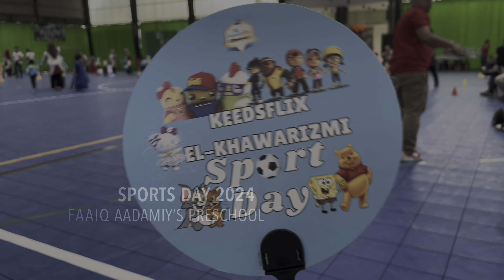Preschool’s Sports Day 2024 Highlights | Faaiq Aadamiy and friends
‎ السلام عليكم

Bersama-sama Faaiq Aadamiy menyertai Sports Day 2024 anjuran sekolah tadika Faaiq.  Pelbagai aktiviti menarik kanak-kanak tadika bersama guru-guru dan ibu bapa.

Keedsflix Tropicana Aman ✨

Terima kasih sudi tengok video kami sehingga habis, harap anda semua enjoy dan serba sedikit mendapat manfaat ☺️

Inshaallah segala yang baik dari Allah SWT dan segala yang kurang dari diri kami sendiri.

Terima kasih semuaaaaaa.

🎵 Track Info:

Title: Higher by Mehul Choudhary
Genre and Mood: Dance & Electronic + Bright

🎵 Track Info:

Title: Heaven by LiQWYD
Genre and Mood: Dance & Electronic + Calm

Lagu Negaraku
Keedsflix official theme song